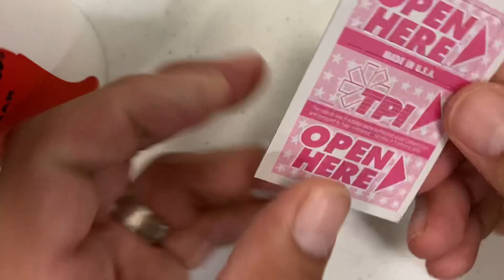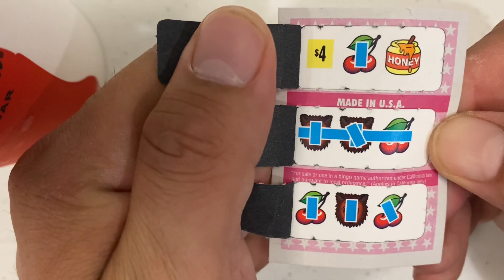$20 Buy in on Grizzly Bars Pull Tabs